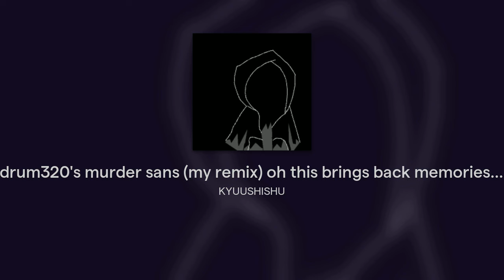redrum320's murder sans (my remix) oh this brings back memories.......